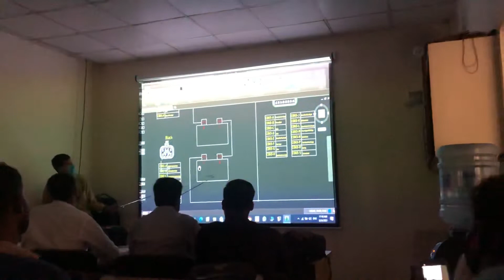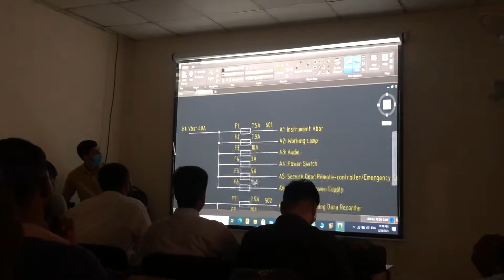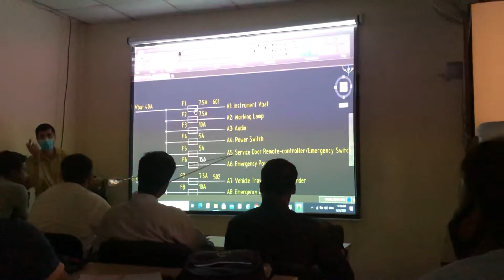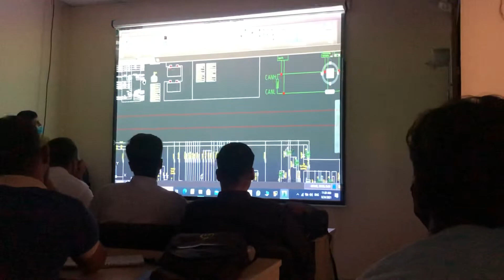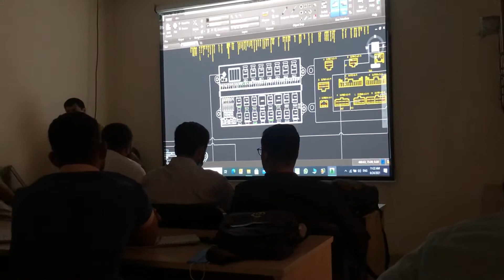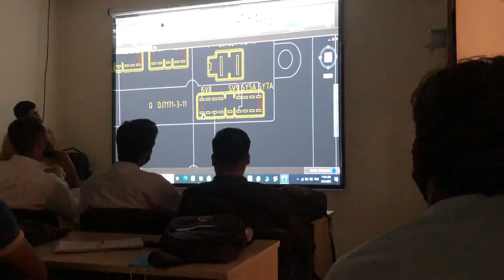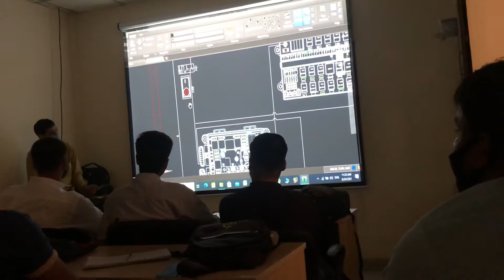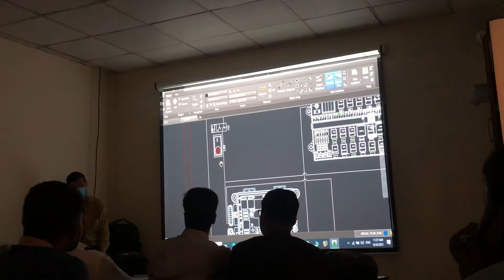Part 7 Augnition starting systemYutong bus